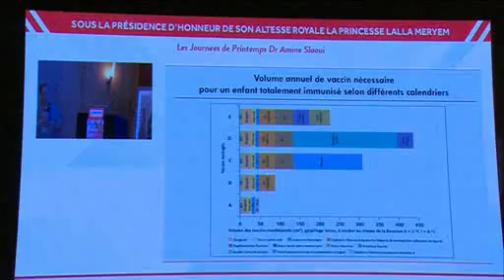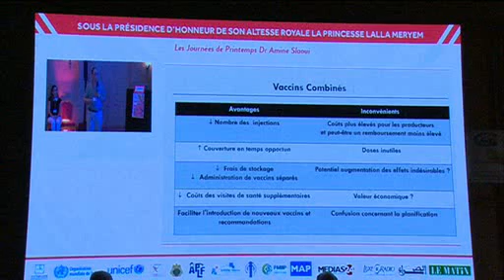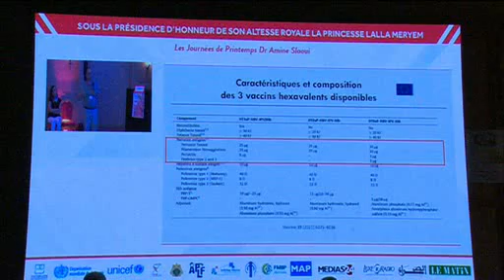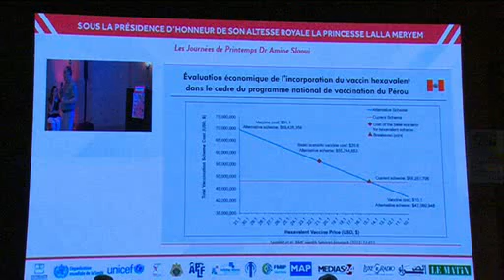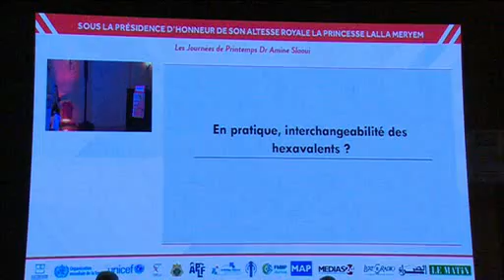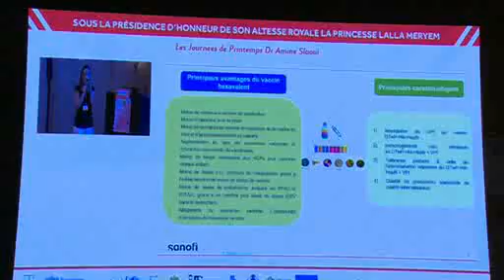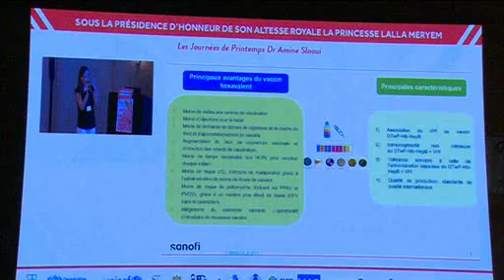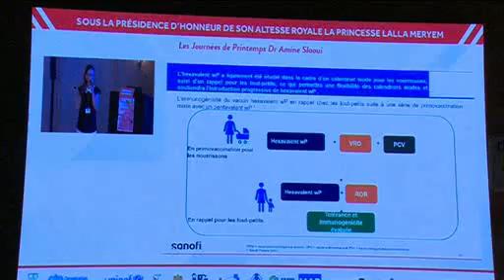12 Session Vaccinologie III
Session Vaccinologie III                                               Symposium   SANOFI
• Intérêt des vaccins hexavalents en pédiatrie                           M. Bouskraoui
• Immunogénécité et innocuité du vaccin hexavalent DTwP-VPI-HB-PRP-T en
primovaccination et en rappel                                                    B. Elbach

- Modérateurs : T. Lahrach, A. Benabbes Taarji, A. Lammat